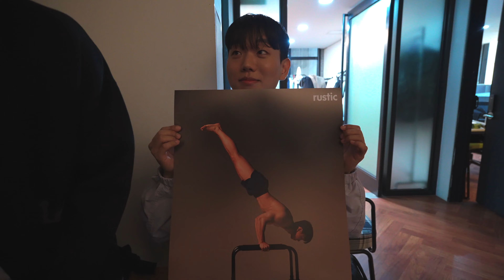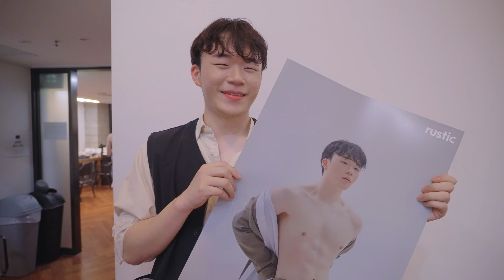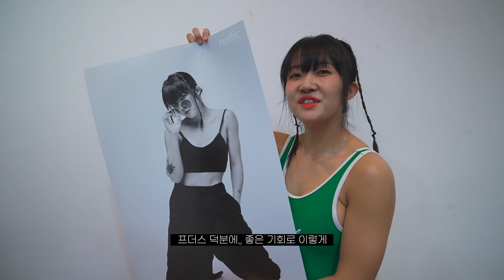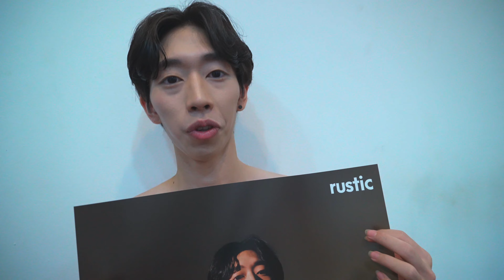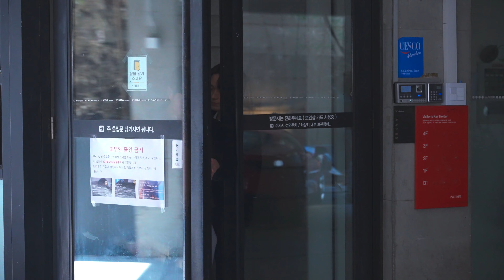일반인이 맨몸운동만으로 몸을 만들었을 때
[프롬더스트릿 코치진이 마시는 단백질🥤]
맨몸운동도 "단백질 25g과 맛을 동시에 챙긴 더프랩 한 병" 이면 끝!

**추천인코드 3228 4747 입력해서
가입하시면 회원할인가로 구매 가능합니다!(가입할 때만 입력하면 끝!)

**카카오 간편가입하기를 사용하시는 경우 추천인코드가 자동 입력되므로, 별도 입력 생략 가능합니다!

[국내 최초의 맨몸운동 & 스트릿워크아웃 그룹 트레이닝 스튜디오, 프롬더스트릿]

[프롬더스트릿 오피셜 인스타그램]

[클래스101 x 저스트펀 크루의 온라인 강의]
1 : 송우석, 정우석, 김웅진의 맨몸운동 기초 클래스 "초보자 강력추천"

2. 이준명, 송우석의 물구나무 푸쉬업 완벽 클래스 "중급자 강력추천"